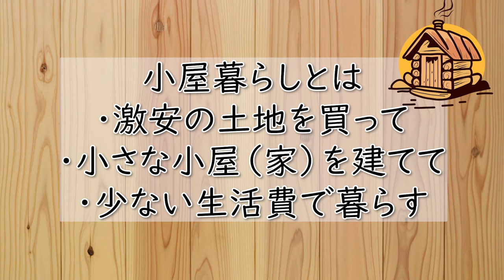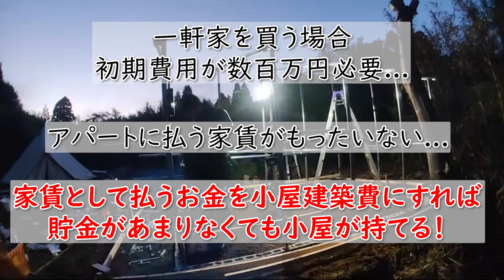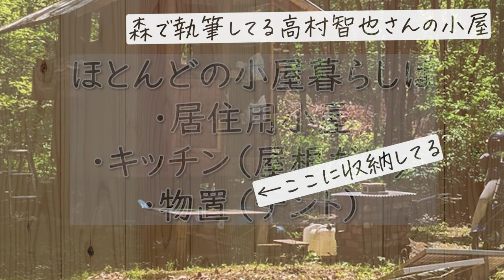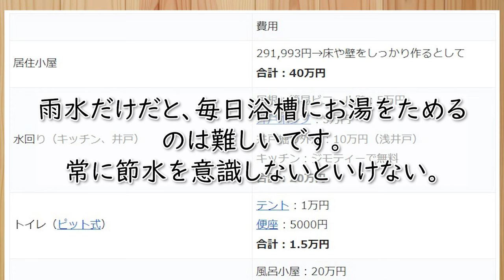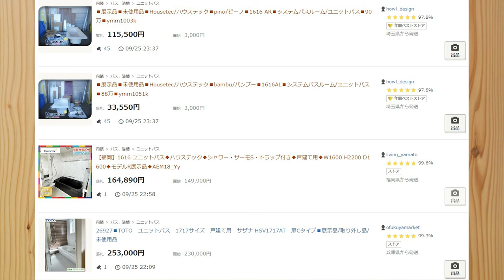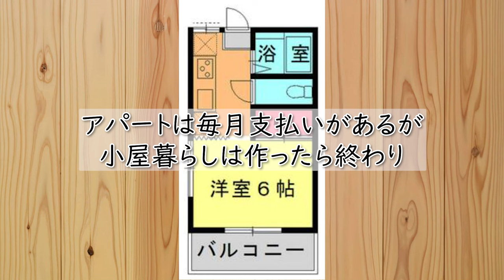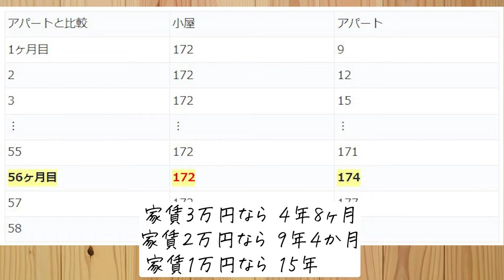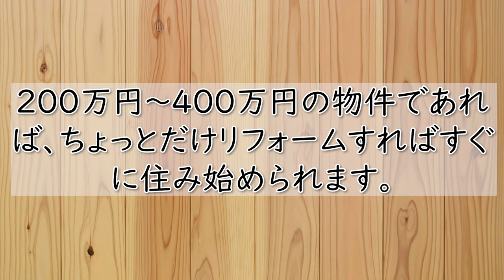貯金があまりなくても、家賃を0円にする究極の方法！小屋ぐらし！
動画で解説した内容の詳細はブログにまとめましたので、小屋ぐらしを検討している方は、そちらもご覧ください。

YouTubeのスパチャは、場合によっては半分が手数料となってしまうので、AmazonギフトかPayPayスパチャで送っていただけると大変うれしいです。
※1000円スパチャを送った場合、500円が手数料でぼくに届くは500円です。

PayPayスパチャ
コメントしていただけたら、QRコードを画面に映します🙏

かずひろ出演の「小屋を建てる」新発売！【Amazon】

VOICEVOX:春日部つむぎ
VOICEVOX:ずんだもん
VOICEVOX:四国めたん